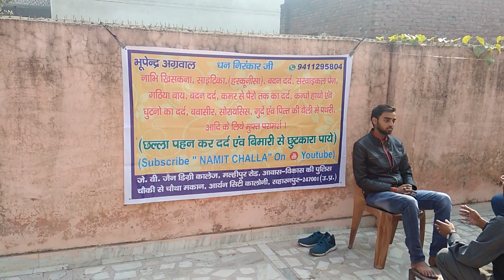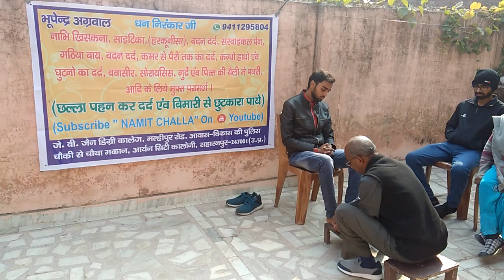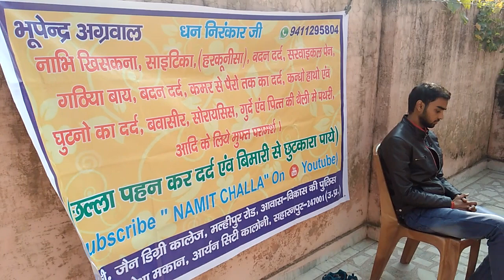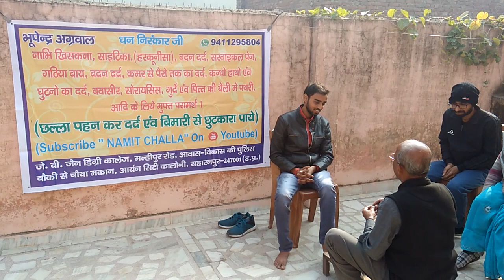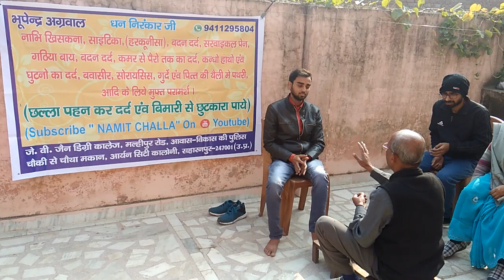20 साल की भयंकर कौड़ी नाभि और नले ठीक कर दिया जैसे जादू nabhi stomach neurotherapy – 9411295804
(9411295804) पता- जैन डिग्री कॉलेज से मल्हीपुर रोड, निकट यमुना एक्शन प्लांट, आवास विकास की पुलिस चौकी से चौथा मकान, आर्यन सिटी कॉलोनी, ग्राम पिंजौरा रोड, सहारनपुर, उत्तर प्रदेश-247001
भूपेन्द्र अग्रवाल जी से छल्ला पहन कर तुरंत दर्द से छुटकारा पाइए।

NAVEL DISPLACEMENT / PANCREAS / IBS / Dharan / Naap / Sundi / नाभि खिसकना /नाभि गिरना / नाभि टलना / NAVEL SHIFT / Nabhi / नाभि / धरण / नाप / सुंडी / Navel / Belly Button / बेली बटन का रामबाण इलाज-तांबे का छल्ला- (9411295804)(CALL/WHATSAPP)

साईटिका (हरकूनीसा), सरवाइकल पेन, गठिया-बाय, कमर से पैरों तक दर्द, कंधों, हाथों एवं घुटनों के दर्द, घुटनों में gap आ जाना, घुटनों में grease खत्म हो जाना, पिंडलियों में दर्द या कमज़ोरी, बदन दर्द, माइग्रेन, नाभि खिसकना आदि में छल्ला पहनें

(छल्ला पहन कर दर्द एवं बीमारी से छुटकारा पाऐं। कृपया करके ऑपरेशन बिल्कुल ना करवायें और एक बार सेवा का मौका अवश्य दें)

थायराइड, बवासीर, गुर्दे की पथरी, अस्थमा (दमा), कान का दर्द, रसौली, दांत का दर्द, ब्लड प्रेशर, शुगर, पीलिया, कब्ज़, एलर्जी, मोटापा, सोराइसिस, साइनस का दर्द आदि के लिए मुफ़्त परामर्श